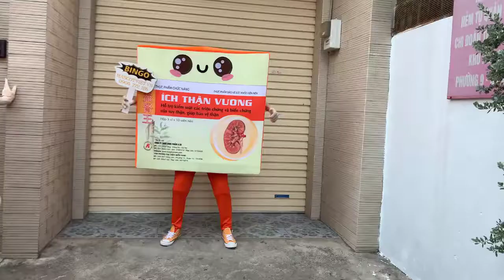Mascot quả thận - Xưởng may mascot theo mẫu BINGO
Mascot quả thận - Xưởng may mascot theo mẫu BINGO nhận may mascot,linh vật,mascot hơi,trang phục hóa trang,trang phục biểu diễn,trang phục sân khấu,trang phục TVC,thú bông trưng bày khổng lồ,mô hình trưng bày….Ngoài ra Bingo còn có dịch vụ cho thuê mascot với nhiều mẫu mã đa dạng và mới 100% và dịch vụ giặt mascot.Quý khách có nhu cầu xin vui lòng liên hệ để được tư vẫn và báo giá cụ thể
Công ty TNHH sản xuất thương mại BINGO
Địa chỉ : 435/35A Lê Văn Thọ, Phường 9, TPHCM
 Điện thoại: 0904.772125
Xem sản phẩm nhiều hơn tại